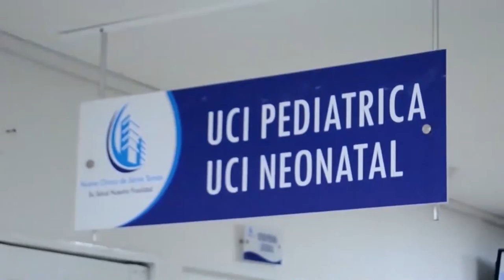QUINCEAÑERA HERIDA POR SU MARIDO NECESITA SANGRE O